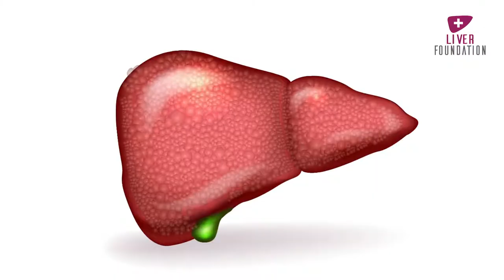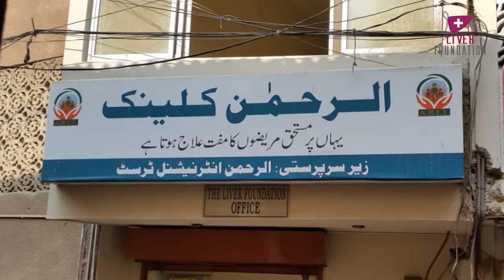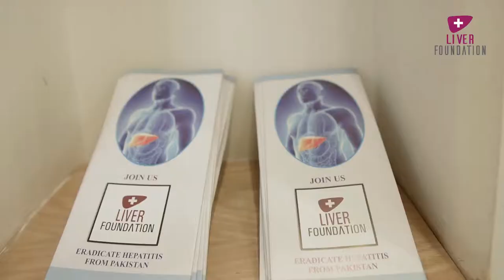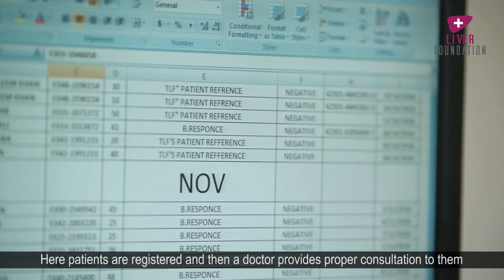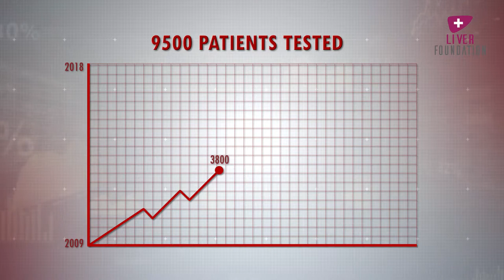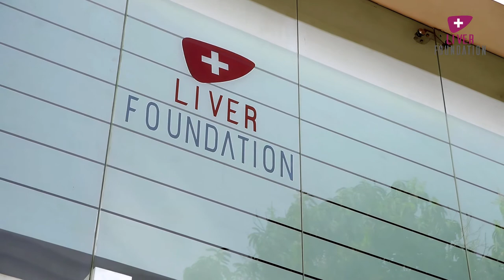The Liver Foundation Documentary English